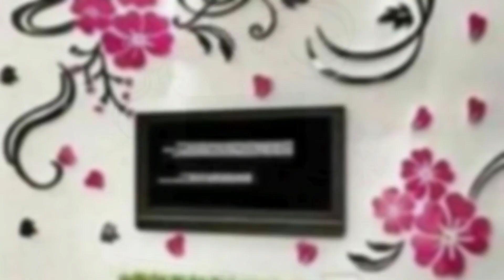Latest Wall Stickers Design 😍 2022 | Wall Decal Ideas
Tags - ( IGNORE)
Latest Wall Stickers Design 😍 2022

Upcoming Videos.